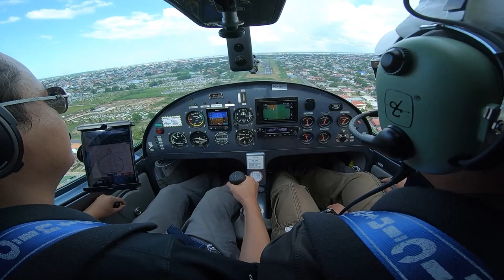SEAMAX M22 Suriname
The SEAMAX M-22 brings the excitement of recreational flying to new heights. This award-winner aircraft carries a sophisticated Brazilian aviation heritage, exhibited by its exceptional craftsmanship and superb aerodynamic design. The M-22 can be effortlessly flown by amateur and professional pilots alike, making it the most adored amphibious Light-Sport Aircraft in its class.

This video is part of many series of mostly flights in our beautiful country Suriname, South America with support from the SEAMAX Aircraft community and other aviation enthusiast we welcome your positive feedback and support.